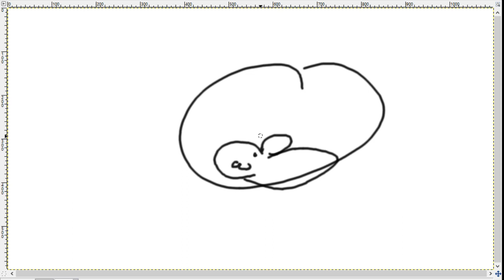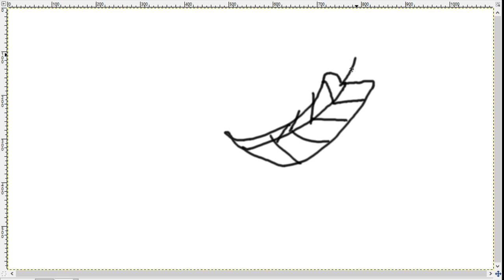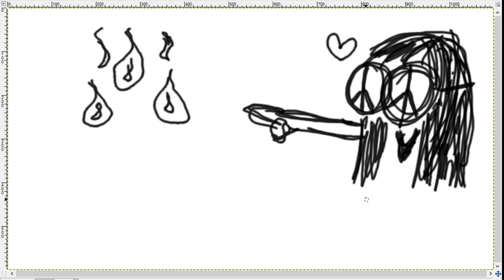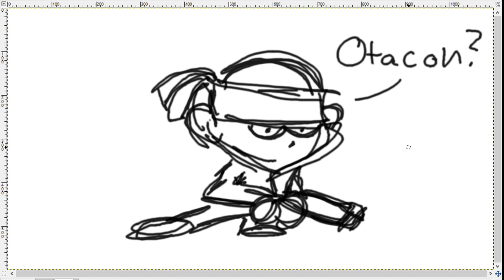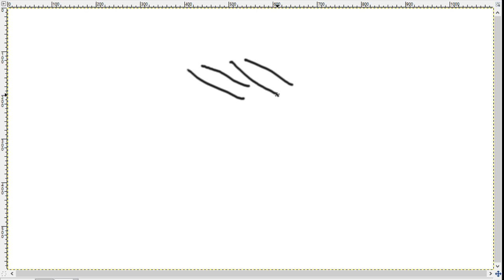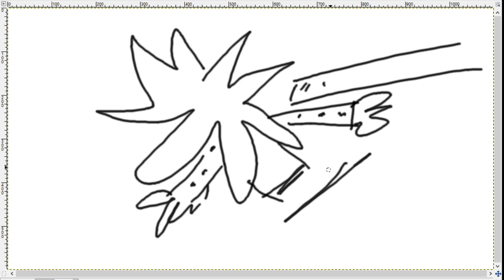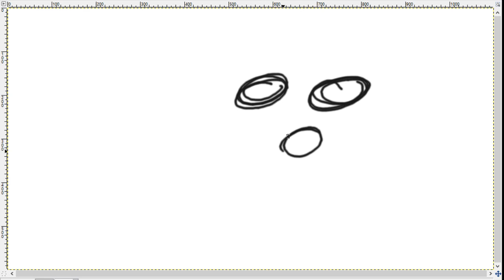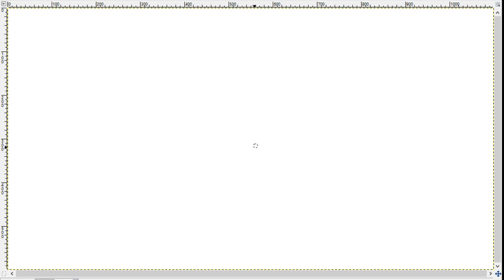Secret World RPG Episode 5 2/5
All character's jokes, point of views, opinions shown in videos do not represent the actual opinions of Youtube artist, and are intended only as entertainment and parody.